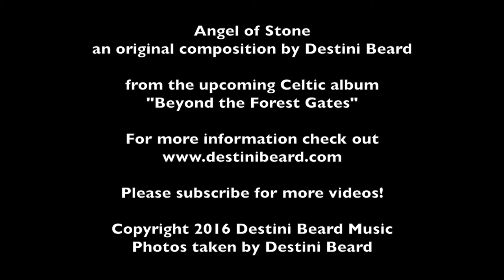"Angel of Stone" an Original Piece Performed Live by Destini Beard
This is my original composition "Angel of Stone" from my upcoming Dark Celtic album "Beyond the Forest Gates"
My dog Simon decided to be my audience member!
Photos taken by Destini Beard